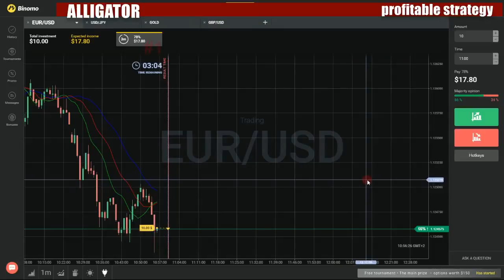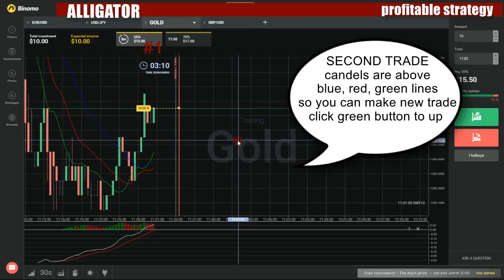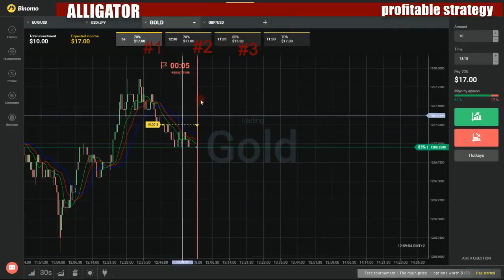Binary options profitable strategy - How to make money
My favorite movies:

Egosu Fukkatsu no Kishiki
Egosu Kaijin Seizô Hô
Egosu no Jigoku Ryôri
Eiyűtachi no Kôkyôkyoku
Furusato Satsujin Mura
Gekisô Torakku Kyôdai
Harapeko daipanikku
Hato yo Aku no Su e Isoge
Hatsukoi Dorobô ni Goyô Kokoro
Hôtai Otoko no Kamen Hôkoku
Jigoku de Warau Yami Shôgun
Jigoku tani no getsuei ichizoku
Kai! Bôryaku no Kusayakyű
Kaibutsu Mashin o Ubae
Kaiki Pâtî no Wana
Kakutôgi Joô no Higeki
Kessen!! Kaijin Sô Tôjô
Kiken na Yűrei Kari
Kin no Tamago to Medamayaki
Kosakku Ai ni Shisu
Kyôryű Hantô e Totsugeki
Kôri no Kuni no Onna
Mita ka!? Kuchisake Onna
Namida! Daian Taoru
Nauman-zô o Mita
Nazo no Bôto o Oe
Ninen Gokumi no Hanrangun
Noroi no Wara Ningyô
Noroi Satsu Hô Bara Fubuki
O-ie ga Moeru!!
Onna Supai Dan no Gyakushű
Petto Yűkai Dai Jiken
Robotto Dai Kűchűsen
Satsueijo wa Kaiki Makyű
Sekai Saidai Kyô no Bijo
Shinzô Teishi Gofun Mae
Shôgun o Nerau Fukumen Oni
Supai o Sagase!
Tetsuwan Ęsu no Nazo
Totsugeki!! Kyűjô e Hashire
Bats
Eps 1. "Mouth Stuff"
Eps 2. "Purrr"
Battaglie
Battenburg Avenue
Batter Up
Battered Britain
Batteries Not Included
"A License to Replicate Reality" with Dan Kitchen
"Autobots Transform and Roll Out" with Bob Budiansky
"Buying Into the Fiction" with Mark Bellomo
"Ever Heard of the Simpsons?" with Garry Kitchen
"F*cking with the Activision Suits" with Dan Kitchen
"He Wrote the Book on Transformers" with Bob Budiansky
"Job Interview at Activision" with Garry Kitchen
"Keystone Kelly Hits the 2600" with Garry Kitchen
"My Pen Pal Stan Lee" with Bob Budiansky
"My White Whale" with Mark Bellomo
"Name That Transformer" with Bob Budiansky
"Nintendo Brings Video Games Back from the Dead" with Garry Kitchen
"Nostalgia" with Bob Budiansky
"Pioneers of the Gaming Frontier" with Dan Kitchen
"Snubbing Joe Camel" with Bob Budiansky
"Taking Donkey Kong Out of the Arcade" with Garry Kitchen
"The Empire Comes Crashing Down" with Garry Kitchen
"The Kitchen Boys Vs Activision" with Dan & Garry Kitchen
"The Most Creative Idea That We Ever Came Up With" with Garry Kitchen
"The Sleepwalker Story" with Bob Budiansky
"The Wild Wild Nintendo West" with Dan Kitchen
"Transformers Reading Series: Megatron" with Bob Budiansky
"Transformers Reading Series: New World Order" with Bob Budiansky
"Transformers Reading Series: Optimus Prime" with Bob Budiansky
"Unreleased Nostalgia" with Dan Kitchen
"Who Ya Gonna Call?" with Dan Kitchen
"You Can Judge a Book by Its Cover" with Bob Budiansky
Angst & Assuredness
If You're in Baaaaaaaaaaddd Trouble
It Wasn't a 'Watch Me' Toy
It's the Utter Fear
Making Them Stand Up and Walk Around
Sesame Street & a New Pair of Tits
The Boglins Story
The Dark Crystal
The Kitchen Boys Teach Video Game History with Dan & Garry Kitchen
Turning Sectaurs Into Studebakers
What Entertains Me
X-Writer Fanfare
Battersea Dogs Home
Singer Lynsey De Paul Introduces Her Battersea Cats
Battery Park
Black Monday
Fast Times at Union High
How Do You Solve a Problem Like Maria?
Pilot
Rabbit Punch
Walter's Rib
You Give Law a Bad Name
Battery
Challenging a Strong Team
Dispute
Incident in the Locked Room
Standing on the Ground
That Day Again
The Autumn of Endings
The Bank of a Pond
The Day They Met
Their Spring
Throwing Home
Time for a Showdown
Batterî
Honki ni nareyo!
Ore wo shinjiro!
Yatsura wo yurusanai!
Battlac
Battle 360
Battle of Leyte Gulf
Bloody Santa Cruz
Call to Duty
D-Day in the Pacific
Enterprise Versus Japan
Hammer of Hell
Jaws of the Enemy
The Empire's Last Stand
The Grey Ghost
USS Enterprise
Vengeance at Midway
Battle at Dawn 1945
Battle Athletes daiundôkai
Dôkoku
Fukkatsu no hi
Furomu hâto tu hâto
Gomen nasai
Gâru miitsu gâru
Gôru in!
Hikari
Kami yo nake! Neriri seijin no hidoi wana
Kikan
Kôman
Kűronzu atakku!
Mai raibaru
Minzoku no saiten
Ngaji no yoru
Rasuto dansu wa watashi ni
Sanbiki ga iku!
Sayonara, konnichi wa
Shin: Sanbiki ga iku!
Shizumi yuku sainô
Sono mukô gawa ni aru mono
Tatakau riyű
Tomodachi
Yami
Yomigaeru yakusoku
Yôidon
Zoku: Sanbiki ga iku!
Battle Athletes
Battle B-Daman
Battle Castle
Château Gaillard
Conwy
Crac Des Chevaliers
Dover
Malaga
Malbork
Battle Cats
Battle Creek
Cereal Killer
Gingerbread Man
Heirlooms
Homecoming
Mama's Boy
Man's Best Friend
Old Flames
Old Wounds
Stockholm
Sympathy for the Devil
Syruptitious
The Battle Creek Way
The Hand-Off
Battle Dome
Battle Factory
1-10
Battle Fantasy Chow Chow X
Press Start
Battle for Great Britron
A New Hopeless
The Eve of War
Battle for Ozzfest
Brush with the Law
The Bands Are Reunited
The Battle for Ozzfest Begins
Battle for the Holy Land: Jerusalem
Battle for the Stage
Battle Force: Andromeda
Battle Hero Absolute
Common Life
Compańeros
Cuts and Shots
Dawn of the New World
Enemies Among Us
Existence